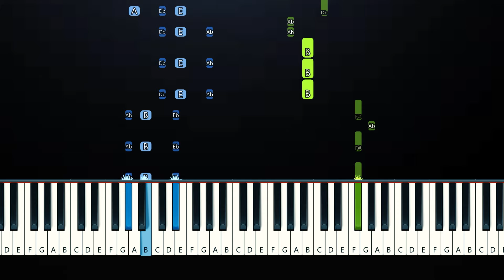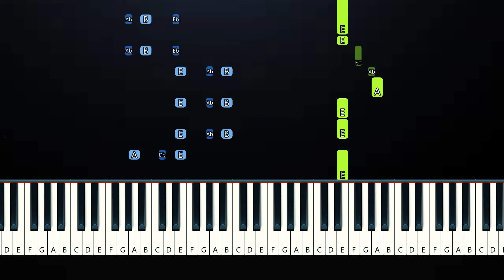BINI - Pantropiko (Piano Tutorial)